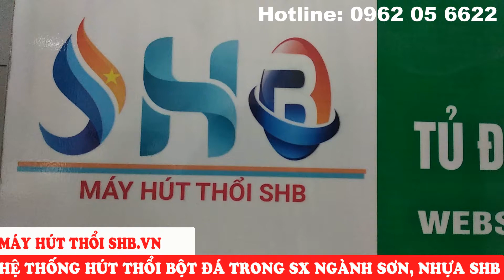Phương pháp vận chuyển bột đá trong sản xuất sơn, nhựa - Máy Hút Thổi SHB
CÔNG TY CP CÔNG NGHỆ XANH SHB VIỆT NAM